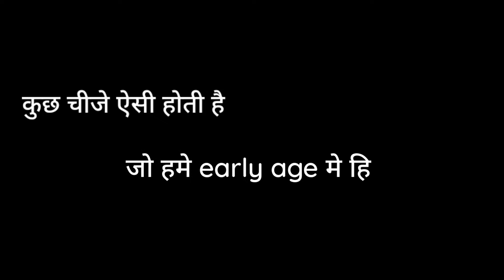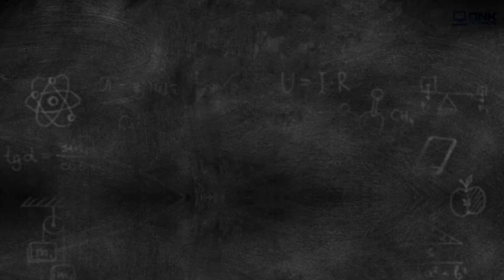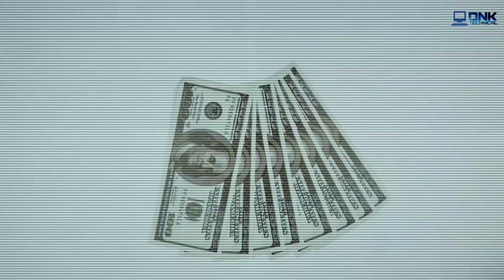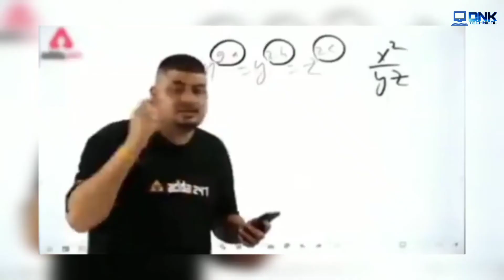16 से 20 की उम्र मे हि ये चीजे सिख लेनी चाहिए | best tips for school & college studend | hindi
Life ki kuch aise chije jo hame early age me hi sikh lena chahiye.
Like communication skills, earning, money management, content creation, technology, computer education etc.